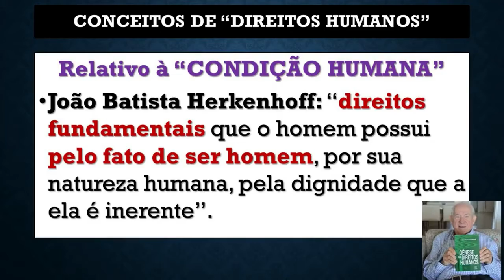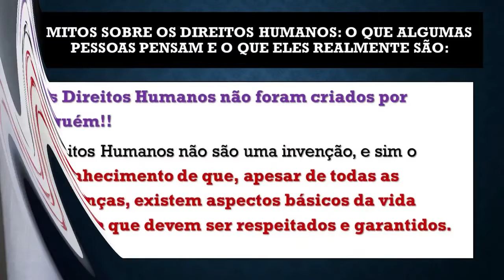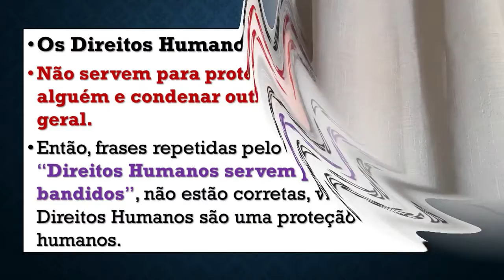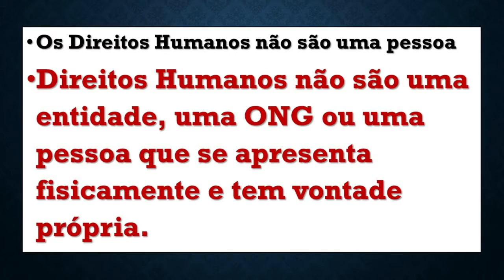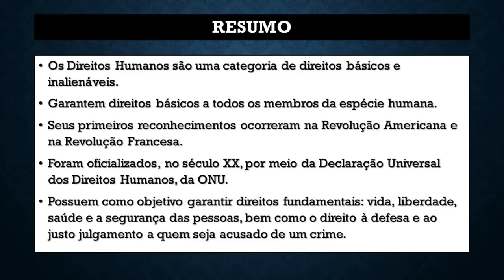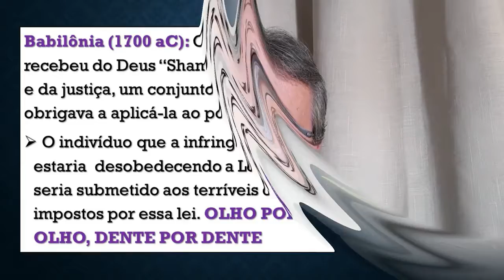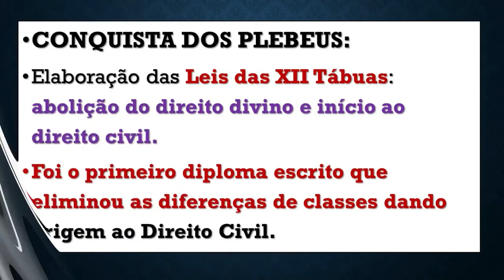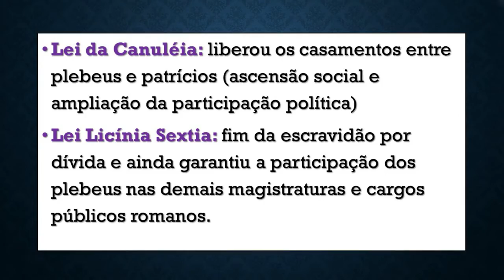DIREITOS HUMANOS: "Consolidação Histórica" ( PARTE 1) - HISTÓRIA NEWS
Videoaula de História (multidisciplinar) sobre a consolidação histórica dos Direitos Humanos. Gênese, evolução, impactos sociais, culturais e políticos. Público: Geral, ENEM, Ensino Médio, Operados de Direito e outros.